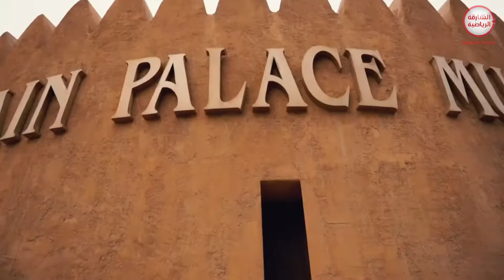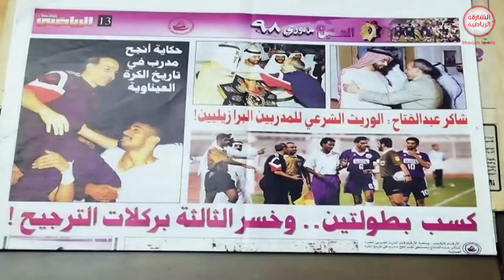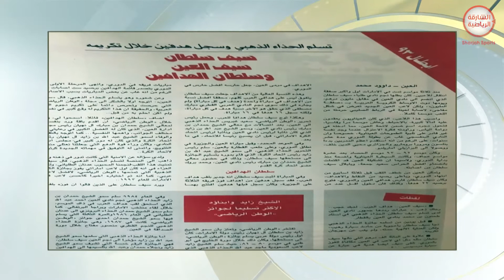برنامج أمجاد - "الزعيم" لقب عن جدارة واستحقاق..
ــــــــــــــــــــــــــــــــــــــــــــــــــــــــــــــــــ